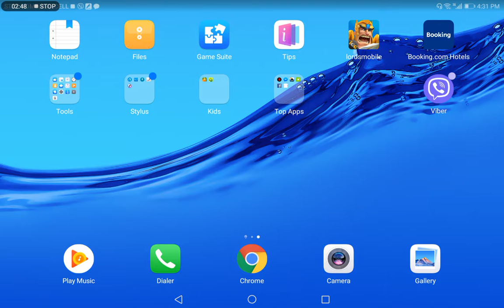Thermodynamics– Ex #6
فرع هندسة نفط
المرحلة الثانية
الديناميك الحراري
أ.م.د. نجم عبد الكاظم الربيعي